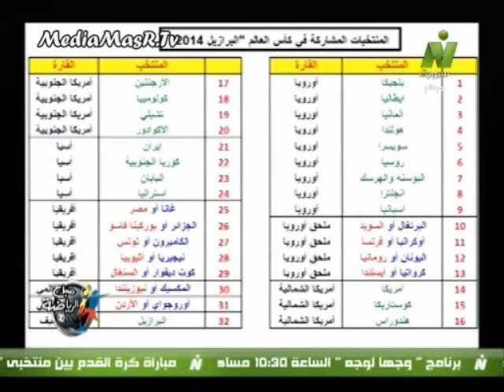خالد طلعت يستعرض أسماء جميع المنتخبات التي تأهلت لكأس العالم ويتوقع باقي المنتخبات التي ستتأهل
الناقد الرياضي خالد طلعت يستعرض أسماء جميع المنتخبات التي ضمنت التأهل لنهائيات كأس العالم البرازيل 2014 ويتوقع المنتخبات التي ستتأهل من قارة أفريقيا ومن الملحق الأوروبي   من برنامج صباح الرياضه على قناة النيل للرياضة تقديم محمد مرسي وهبه ماهر ورئيس التحرير حسن توفيق